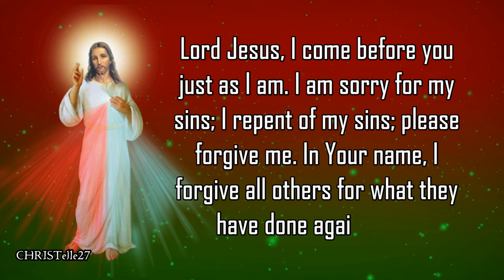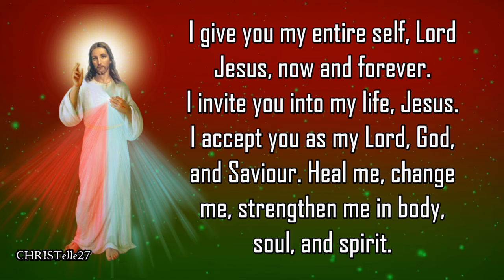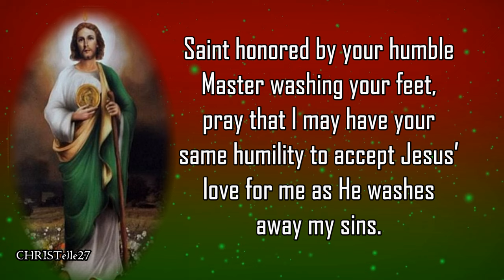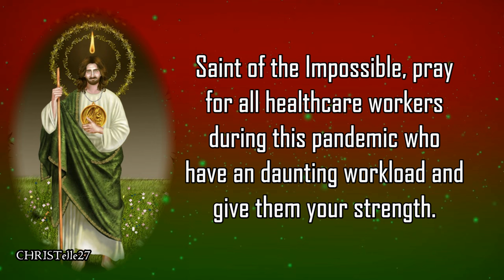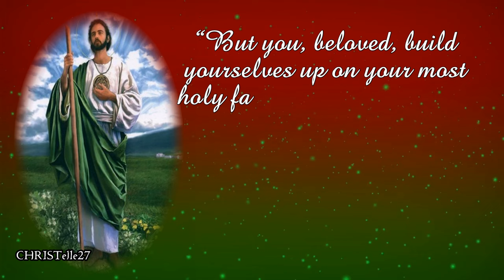Miracle Prayer to St. Jude Thaddeus | Patron Saint of the Impossible | Feast Day: Oct. 28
PATRON SAINT OF: lost causes, desperate situations, hospitals and Armenia

Lord Jesus, I come before you just as I am. I am sorry for my sins; I repent of my sins; please forgive me. In Your name, I forgive all others for what they have done
against me.

I renounce Satan, the evil spirits, and all their works.

I give you my entire self, Lord Jesus, now and forever. I invite you into my life, Jesus. I accept you as my Lord, God, and Saviour. Heal me, change me, strengthen me in body, soul, and spirit.

Come, Lord Jesus, cover me with your precious blood, and fill me with your Holy Spirit. I Love You, Lord Jesus. I Praise You, Jesus. I Thank You, Jesus. I shall follow you every day of my life.

Mary, Mother of Sorrows, Queen of Peace, pray for me.

Saint Jude, cousin of the Lord, take me by the hand with Jesus before our Heavenly Father.

Saint Jude, relative of Mary, pray that I realize that she is my mother.

Saint Jude, brother of Saint James, be my caring sibling.

Saint Jude who sailed with Jesus as He slept in the storm and cried out to Him when you thought the boat would sink, pray for me in the storms of my life.

Saint honored by your humble Master washing your feet, pray that I may have your same humility to accept Jesus’ love for me as He washes away my sins.

Saint Jude who received your Eucharistic Lord from His own hands at the Last Supper, send your Guardian Angel, to go for me to the church, there kneel down during Holy Communion, bring to me the Body and Blood of Jesus uniting Him with me in spirit, so that my heart may become His dwelling place.

Saint of the Impossible, pray for all healthcare workers during this pandemic who have an daunting workload and give them your strength.

Saint Jude who received the martyr’s crown, give me protection from the Coronavirus.

Saint Jude sent by Christ on missions of healing, aid all those in danger of death because of this pandemic, that they may be healed.

Saint Jude sent without silver, staff, or sandals, provide for me during these financially hard times.

Saint Jude, witness to the Resurrection of Christ and His Ascension, shed a ray of Easter sunrise into my gloomy days and lift my eyes up with yours to the Risen Lord.

Saint Jude, filled with the Holy Spirit on Pentecost, enkindle the smoldering wick of my soul with the fire of your faith which you carried throughout your journeys.
Amen